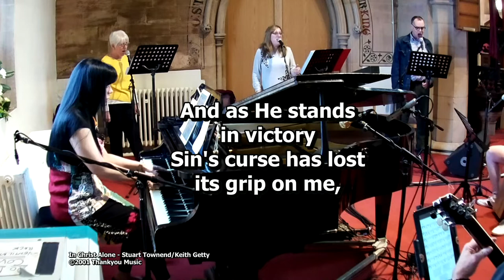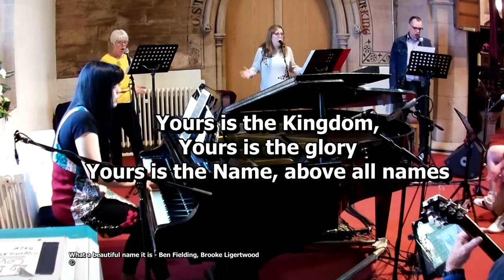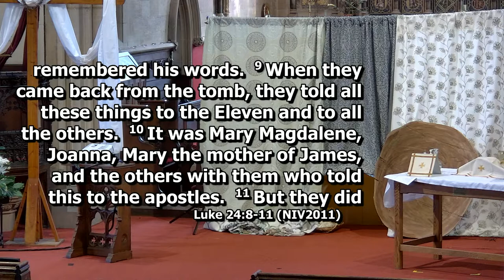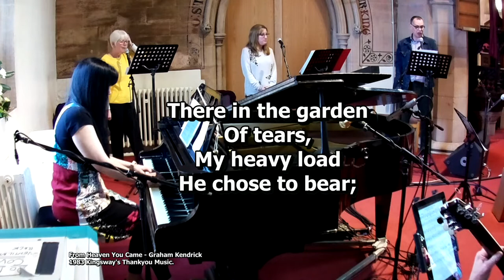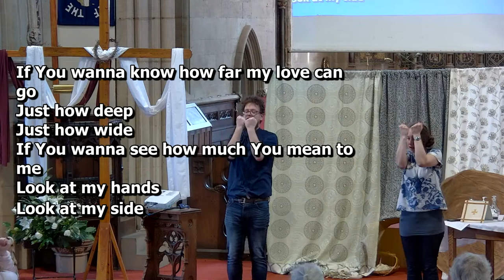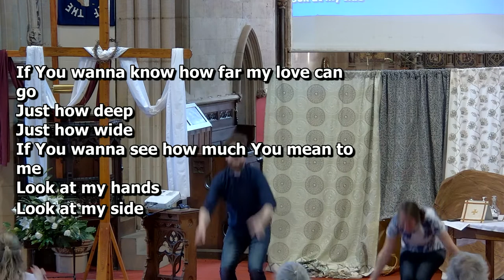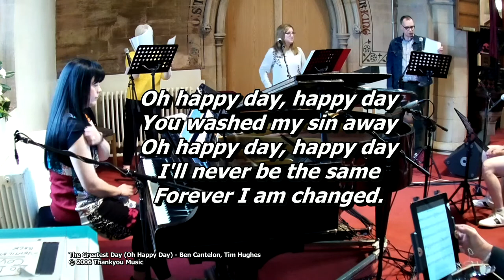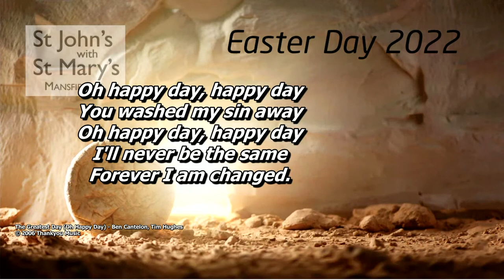Easter Day Live | St John's with St Mary's Mansfield | 17th April 2022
Easter Day Live Service from St John's Church, Mansfield - 17th April 2022

Readings:  Isaiah 43 v1-21, Luke 24 v1-12